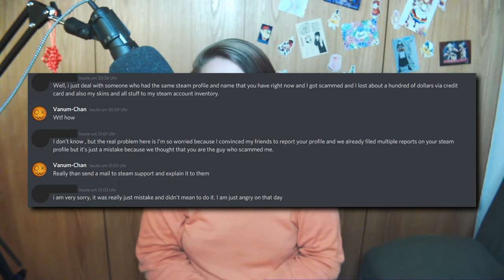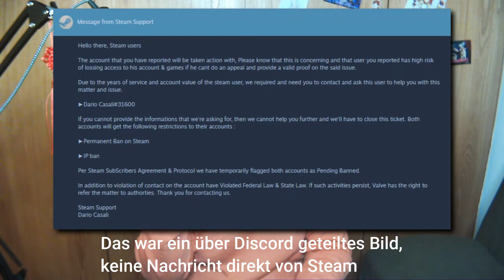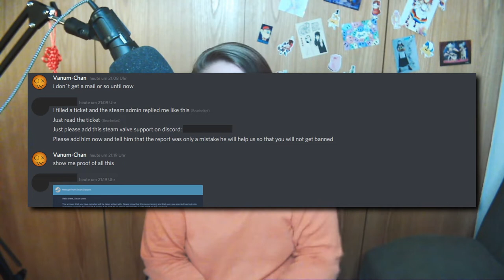Scammer auf Discord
Ich wurde auf Discord von einem Scammer angeschrieben. Es sollte angeblich eine Verwechslung meines Steam Accounts mit einem Betrüger geben. Der Scammer habe meinen Account mit seinen Freunden fälschlicher weise bei Steam als Betrüger angegeben. Jetzt sollen wir das in einem Discord Chat klären ;p
Eine bekannte mache wir hatten schon einmahl über einen ähnlichen Scam geredet in meinen Videos über NuxTaku und VShojo.

Passt auf euch auf und lasst euch nicht Veräppeln.